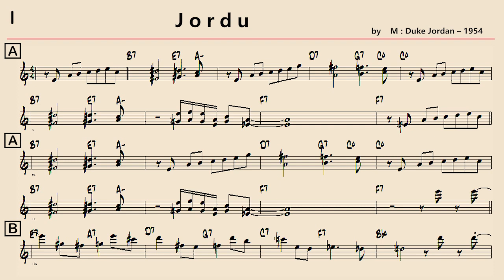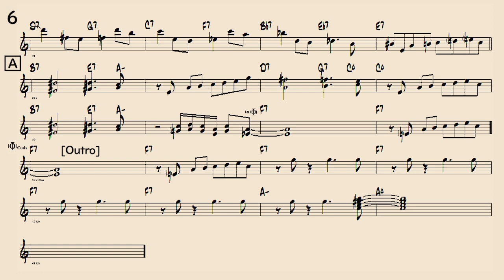Vol, 053 - 02 Jordu - ( Eb 🎷 )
Backing Track - Vol, 053 - 02 Jordu
                         ( by    M : Duke Jordan – 1954 )
JAMEY AEBERSOLD ( Key - Cm , ♩= 120 , 6 Choruses )